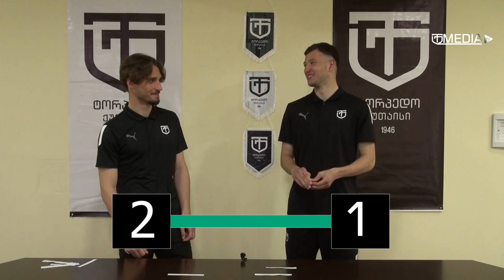პირისპირ - 10 წამიანი გამოწვევა | ვანო ჩარგეიშვილი VS მათე აბულაძე